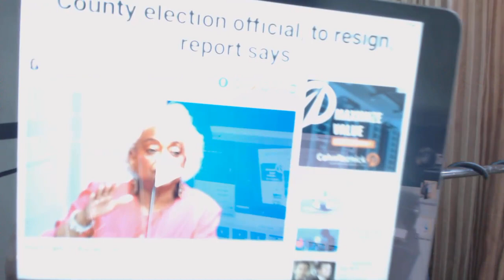RICK SCOTT Out Cheats BILL NELSON for FLORIDA Senate Seat While BRENDA SNIPES Peacefully ‘Resigns'